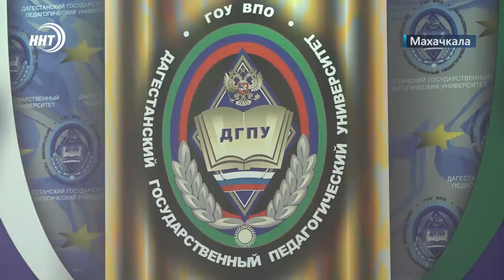Новости Дагестана за 14.07.2022 год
1. Досталось всем. Сергей Меликов подверг резкой критике глав муниципалитетов и руководителей ряда министерств. Подробности совещания через минуту.

2. Раз живете надо и платить. Ректор ДГПУ наводит порядок в общежитиях ВУЗа. О каких проблемах идёт речь узнаем в выпуске.

3. Выпускник это звучит гордо. Более 100 студентов ДГИ получили сегодня дипломы об образовании.

4.От Карамана до городского пляжа. Правила безопасности на воде нужно знать и соблюдать!  Сотрудники МЧС провели очередной рейд.